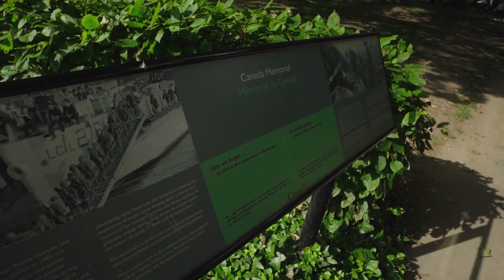Thank you, JKnaps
Today we part ways with the Knapsack.

Canada's fiercest (kindest) captain, future Hall of Famer, and one of the undeniable GOATs.